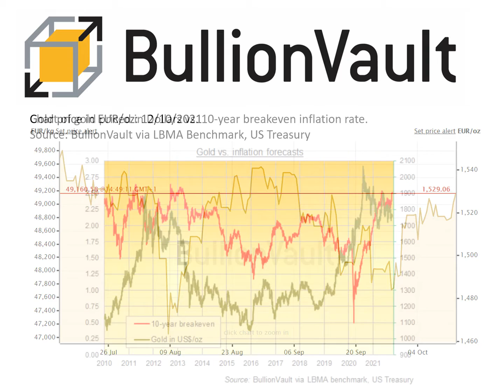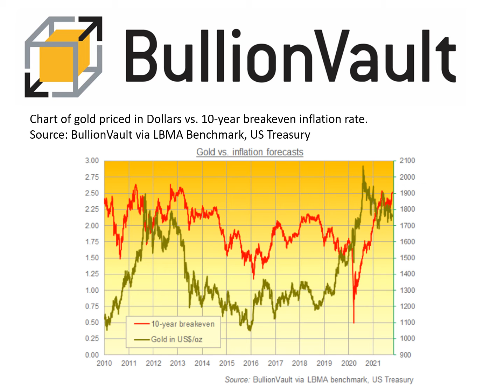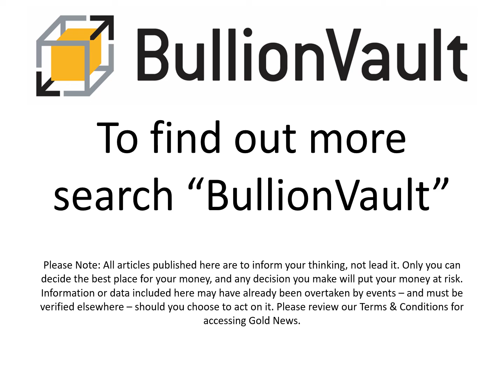Gold Price News - 12-Oct-21 - Latest Power Price Surge 'Supports Sleepy' Gold Bar Market as China...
0.5% commission & tight spreads

Latest Power Price Surge 'Supports Sleepy' Gold Bar Market as China Puts 'Energy Security' Before Climate Change

GOLD BARS settled in London's wholesale market gained and then gave back $5 per ounce in what one bullion desk called yet more "sleepy" trade on Tuesday as global stocks fell for a third session running amid a fresh surge in energy prices.

US crude oil last night broke above $80 per barrel for the first time in 7 years, while European natural gas contracts for November and December 2021 today added 1.9% to trade almost 3 times higher from 3 months ago.

Large gold bars delivered in the world's central storage and trading hub rose to $1761 before dropping back but holding above Tuesday's earlier dip in Asian trade towards $1750.

Silver bullion meantime dipped to 4-session lows beneath $22.40 per ounce, while platinum – primarily used in diesel-engine emissions reduction catalysts – held 1.5% below Friday's 8-week closing high of $1028.

"Profound changes [and] new challenges" in global power markets means China will now seek to "ensure stable energy supply" and prioritize "energy security", Beijing's Communist dictatorship said Tuesday, while continuing to target lower carbon emissions over time.

"[China will] build advanced coal-fired plants as appropriate," said the press release from Prime Minister Li Keqiang, while "domestic oil and gas exploration will be intensified."

China's President Xi Jinping is currently alone among major nation leaders in so far failing to confirm his attendance at next month's COP26 climate-change summit in Glasgow.

Ahead of tomorrow's Consumer Price Index report for September, inflation forecasts in the US bond market today reached their highest since May's multi-year highs, reaching 2.52% per annum on 10-year breakevens.

That lags August's 3-decade record for actual CPI inflation of 5.3% per year.

Chart of gold priced in Dollars vs. 10-year breakeven inflation rate. Source: BullionVault

"Resting bids" in the large-bar gold market around $1750 "restricted a break below the figure" in Asian trade today, says a note from Swiss bullion-bar refiners and finance group MKS Pamp.

"Dollar declines and a robust Shanghai premium toward $9.50 over London spot [then saw] bullion test the precious session high of $1761."

China's stock market meantime lost 1.1% on the day and Hong Kong shed 1.4% as real-estate giant Evergrande was rumored to have missed almost US$150m in debt servicing and repayments so far.

"Yields on China corporate junk bonds trade at decade highs," says a headline at the Financial Times.

European equities then sank over 1% at the start of Frankfurt trade as new ZEW surveys said economic sentiment across the 19-nation single currency zone is sinking in the face of rising energy costs and supply-chain bottlenecks.

Priced in the Euro, gold bullion bars peaked Tuesday morning at €1528 per ounce, the highest since Friday's spike on weaker-than-expected US jobs data.

The UK gold price in Pounds per ounce meantime traded unchanged for the week so far at £1292 as new data said the number of people in employment has set a new all-time high, with job vacancies also at a record.

The total number of hours worked in the UK each week however remains over 3% below its pre-Covid peak at a level first reached 5 years ago.

Prime Minister Boris Johnson is likely to back the Department for Business, UK media said today, in a row with the Treasury over offering emergency loans to manufacturers hit by surging energy prices, with the UK steel industry already asking for £50m to help it cut prices to compete with European output.

"This energy crisis continues to dominate market sentiment," says specialist consultancy Metals Focus' south-east Asia expert Harshal Barot, "and that's underpinning gold prices."

"There are concerns that inflation is now probably not as transitory as earlier expected."